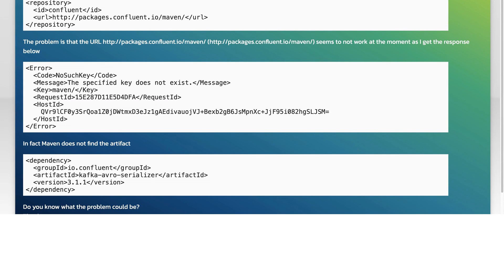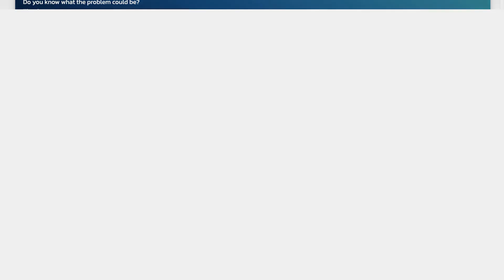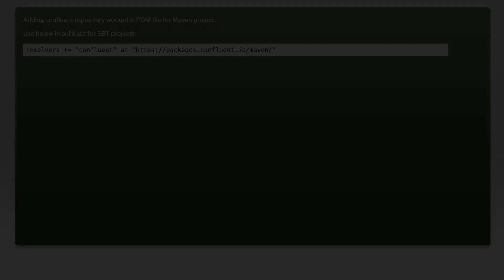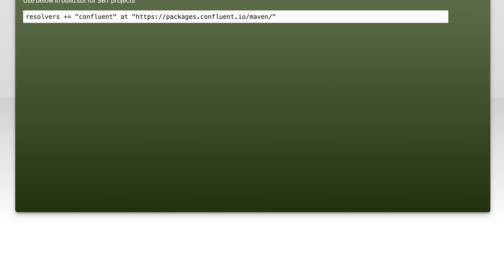Confluent Maven repository not working?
maven: Confluent Maven repository not working?

Related to: maven, apache-kafka, avro, confluent-platform